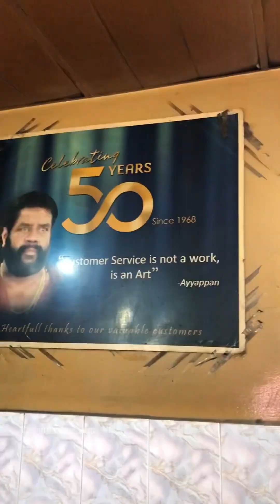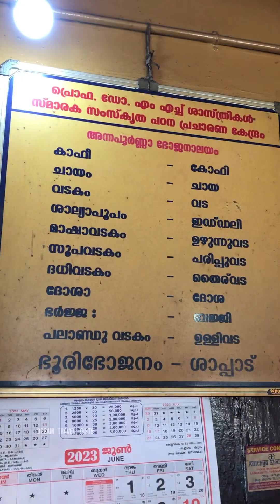അന്നപൂർണയിലെ ആഹാരത്തിന്റെ വ്യത്യസ്തമായ പേരുകൾ